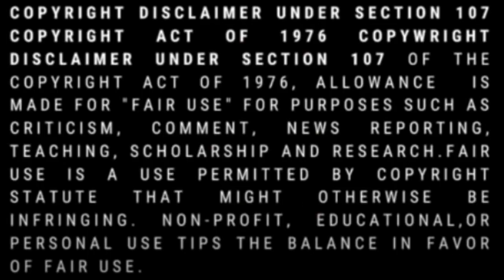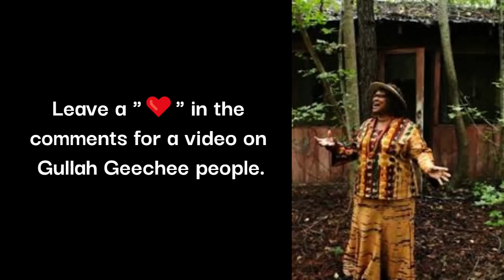Gullah Geechee Elder Sets The Record Straight: "I'm A Full-Blooded American"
Link to purchase School of Yona Our Family Tree Genealogy Organizer

LINK TO DISCOVERING GENEALOGY BOOK

Join my YT Membership for more content on Indigenous culture.